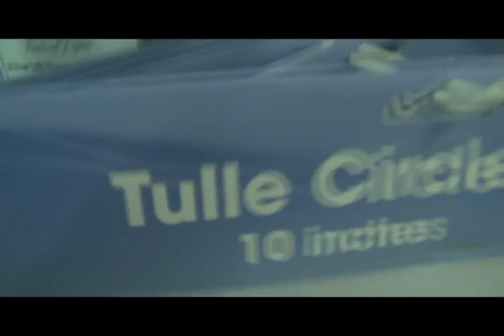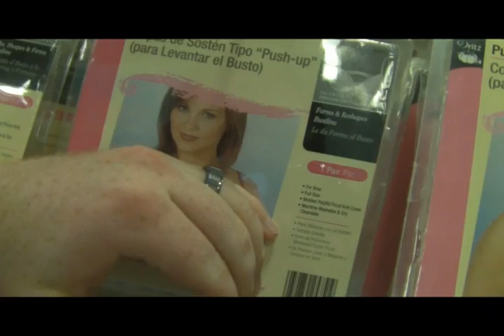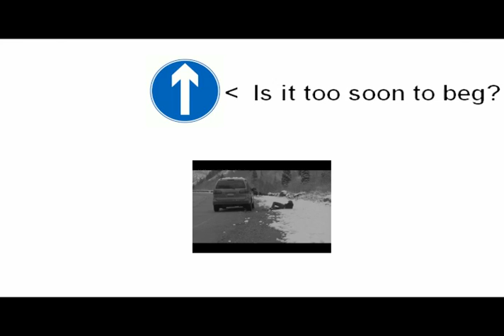Breast Cup Adventure!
Not as dirty as it sounds.

That'll teach her not to send me to go get embarrassing stuff!